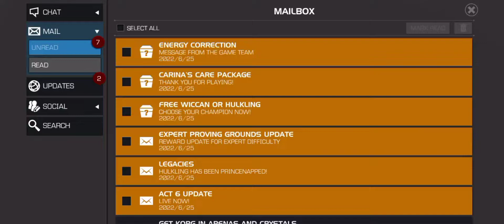Carina's Care Package opening | Marvel Contest of champions.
For some Time I took a break from this game due to some work. and when I Heard about this "Carina's Care Package", got my attention and I installed it and opened the package.

and I Got him.,.